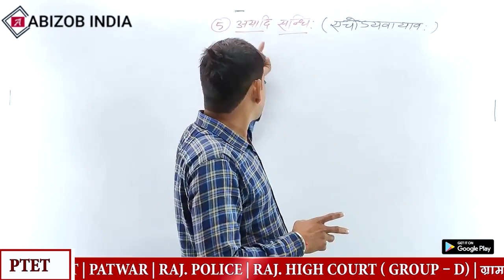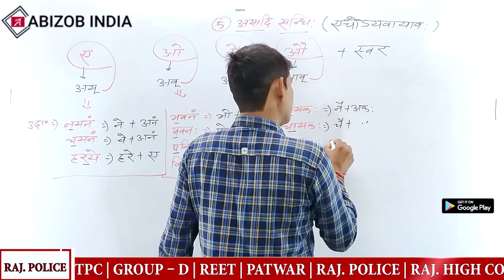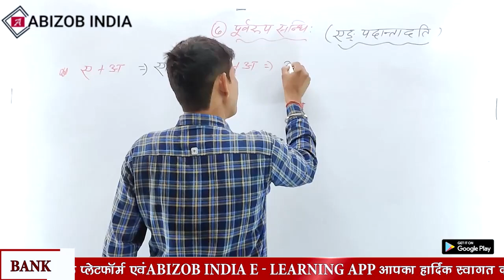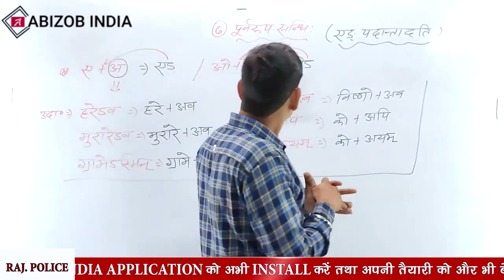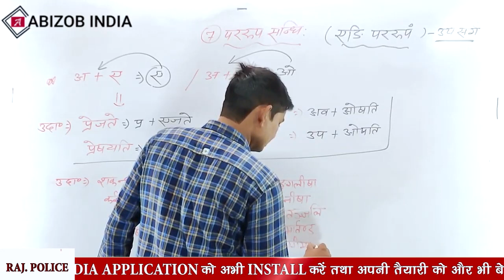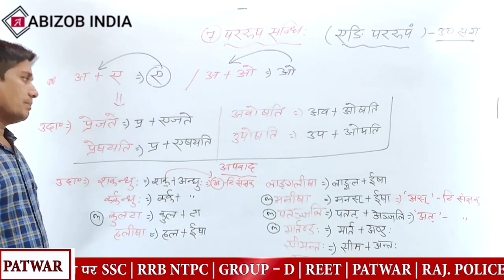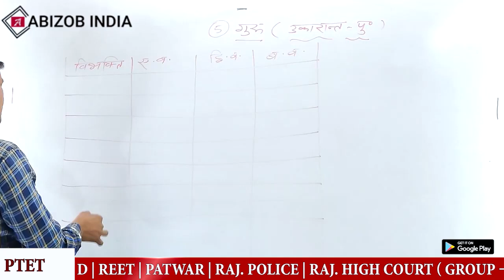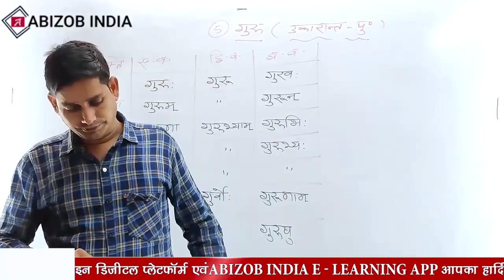Sanskrit संस्कृत संधि शब्द रूप class 4 By वैभव शर्मा For all exam